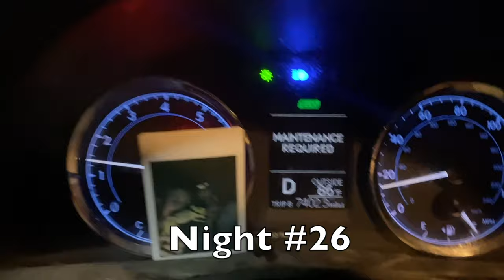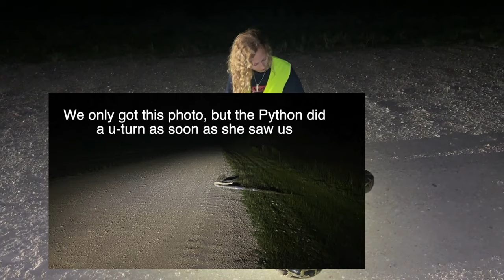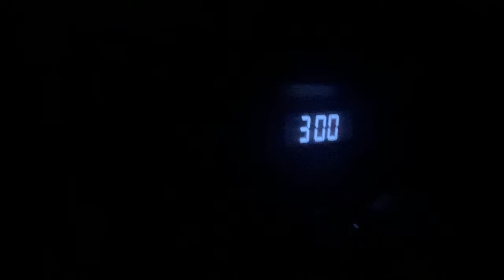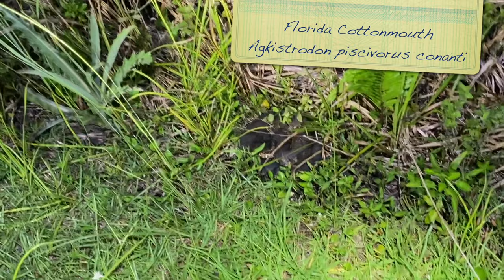Hunting Pythons for 40 Nights in a row (part 3)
Watch to see what it is like in the Everglades while we do Python removals! In this video we come across a couple of invasive giants where we captured and removed them from the Everglades ecosystem.
We are contracted with the South Florida Water Management District's python elimination program to remove invasive Burmese pythons from the Everglades. We spent 40 nights in a row during the summer hunting pythons, but we also appreciate native wildlife and wanted to share what 40 nights of herping the glades gets you!!